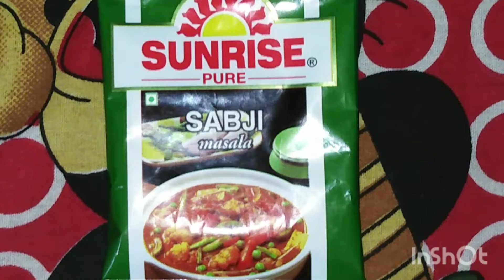ll Friday Denara Torka Racipe 🤷‍♀️ kamon hoyacha bolo 😁support my video all friend 😊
Simple Tadka recipe 🤷‍♀️

Bangali ranna banna
village food
Bangali cook

My channel smart girl

My Instagram id chakraborty priyanka

My YouTube channel#smart girl please support my video all friends